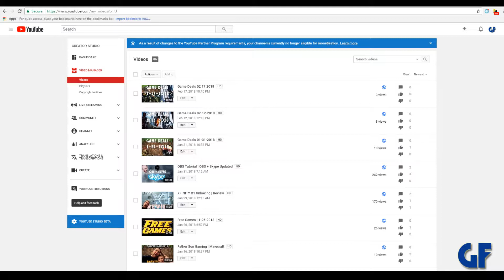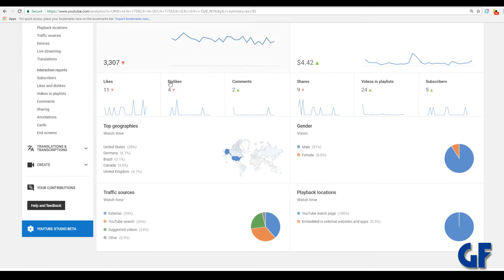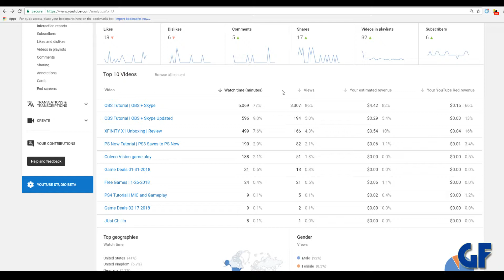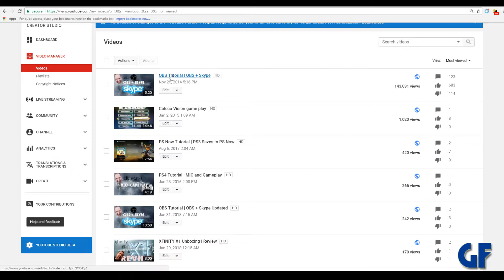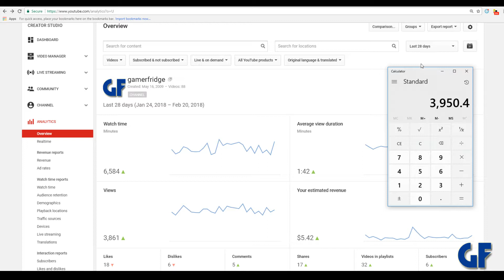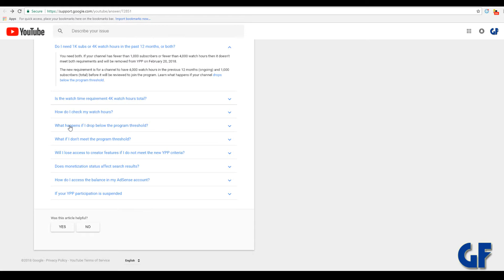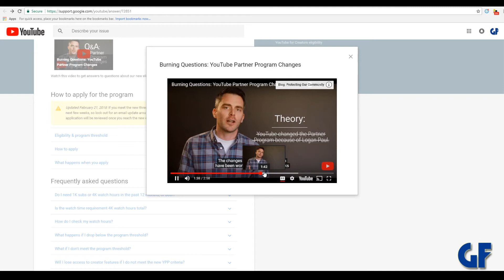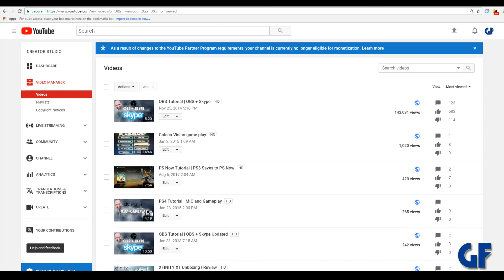Demonetization Day | So we got Demonetization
Just a little insight on how it affecting my channel